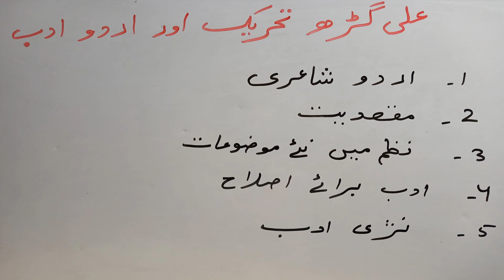AliGarh Movement | Services of Aligarh Tehreek for Urdu Adab